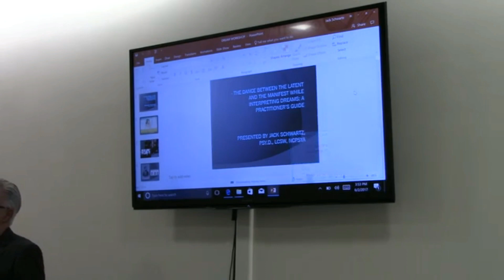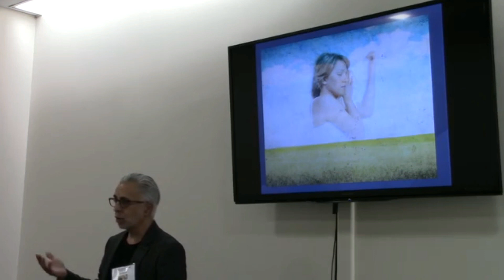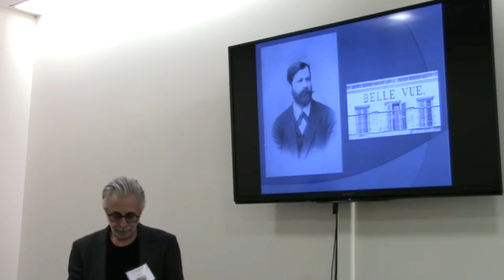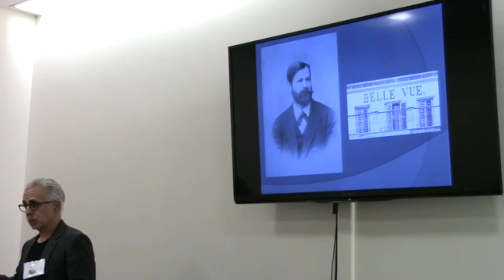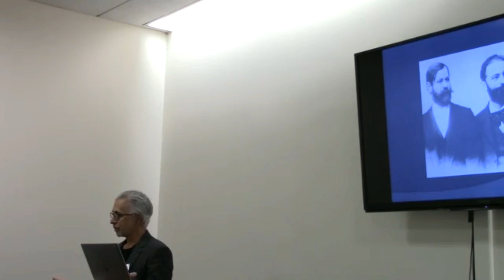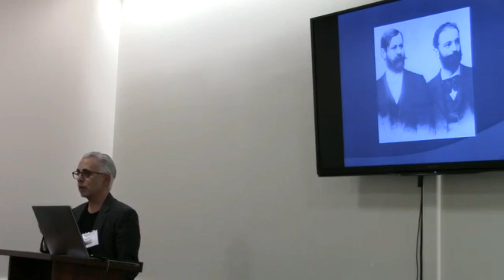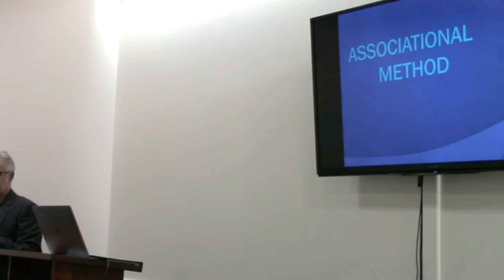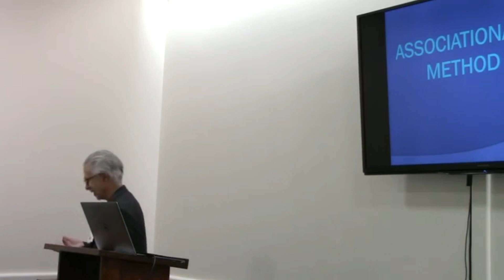IPA June 2nd 2017 Jack Schwartz: The DANCE between the LATENT and the MANIFEST while INTERPRETI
INTERNATIONAL PSYCHOHISTORICAL ASSOCIATION 40th ANNUAL CONFERENCE. June 2nd 2017.  Room 910
5. Jack Schwartz, LCSW, PsyD, NCPsyA (Object Relations Institute for Psychotherapy & Psychoanalysis)
The DANCE between the LATENT and the MANIFEST while INTERPRETING DREAMS: A PRACTITIONER’S GUIDE
From the beginning of psychoanalysis, an argument ensued as to what constitutes “deep work.”  The battle over introspection and projection will be revealed and brought together into a unified idea. Although dreams continue to hold a mystery, this discussion will demystify it, and enlighten its participants.

@INTERNATIONAL PSYCHOHISTORICAL ASSOCIATION 40th ANNUAL CONFERENCE